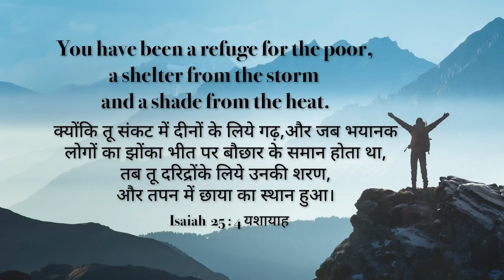Refuge Under God's Wings | Dr. Shilpa Dhinakaran | Today's Blessing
The Lord promises to protect you and be a shelter for you. Yes, you are present under the wings of the Almighty! What a blessing it is! Invite Him into your life and never let go of Him.